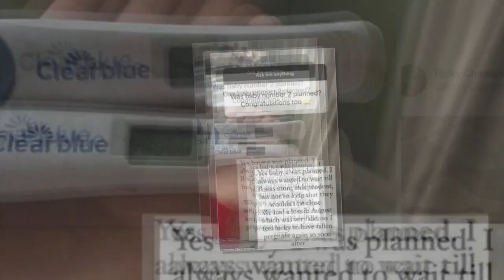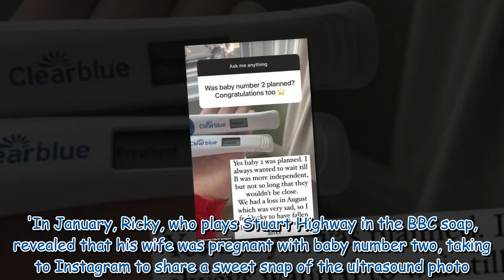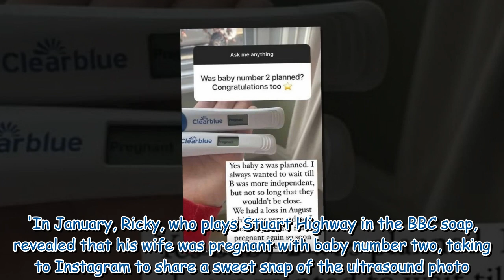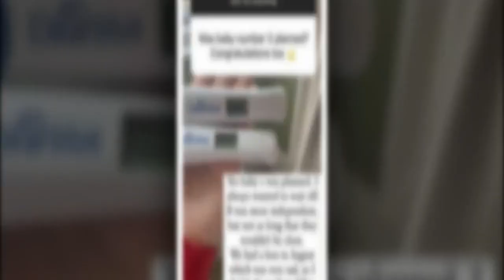EastEnders star Ricky Champ's pregnant wife rushed to hospital with high blood pressure 644657